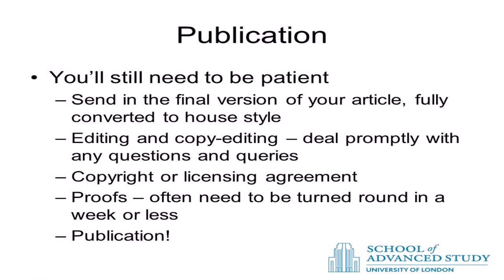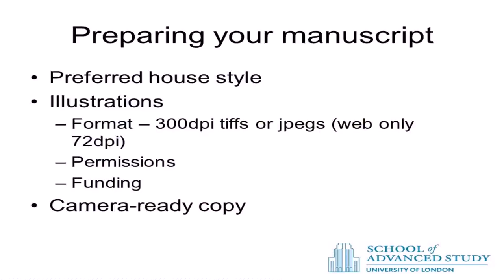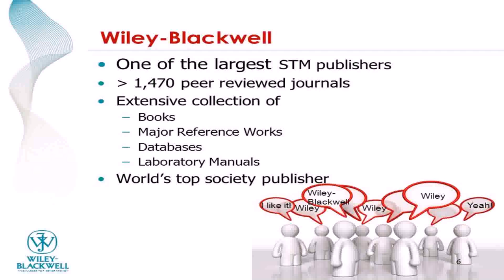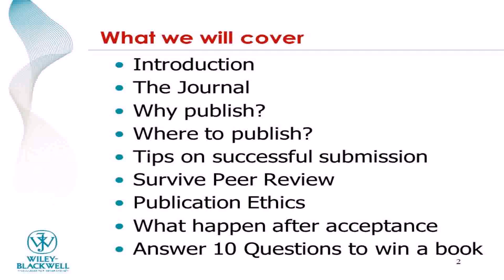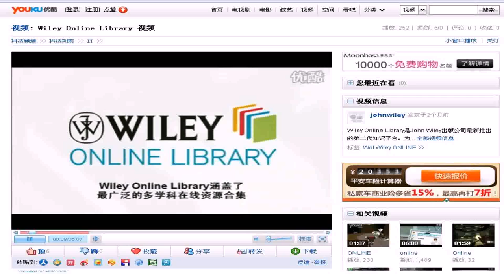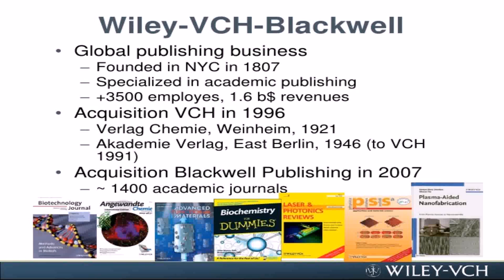Blackwell Publishing House Style Guide (see description) (see description)